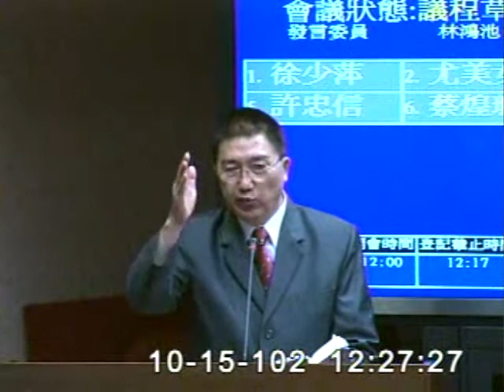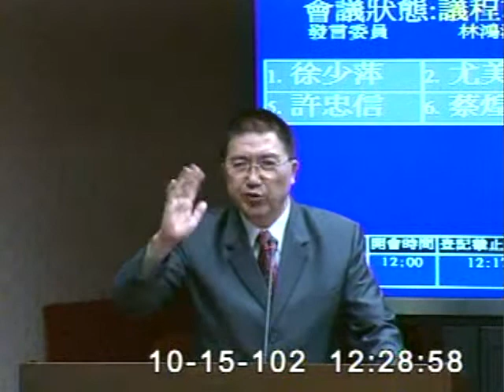2013-10-15 林鴻池 發言片段, 第8屆第4會期第5次會議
會議簡介: 第8屆第4會期第5次會議審定本院第8屆第4會期第6次會議議事日程及人民請願案

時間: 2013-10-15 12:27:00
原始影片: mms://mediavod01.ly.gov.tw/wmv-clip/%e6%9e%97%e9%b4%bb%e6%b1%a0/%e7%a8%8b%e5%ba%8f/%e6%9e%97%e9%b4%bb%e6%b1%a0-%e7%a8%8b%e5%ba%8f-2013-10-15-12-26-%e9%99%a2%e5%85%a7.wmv